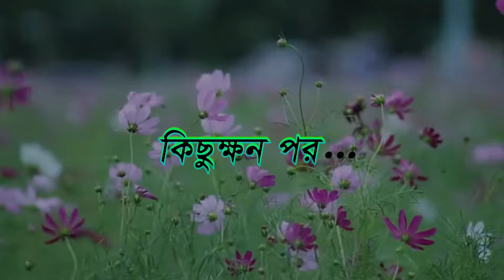পেয়ারাতে বন্দি হাঁসের ছানা | টুনি পাখির সিনেমা ৪৬৯ | Tuni Pakhir Cinema | Bangla Cartoon | Thakurmar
পেয়ারাতে বন্দি হাঁসের ছানা | টুনি পাখির সিনেমা ৪৬৯ | Tuni Pakhir Cinema | Bangla Cartoon | Thakurmar Jhuli | Pakhir Golpo | Golpo | Tuntuni Golpo

Tuntuni golpo bangla Channel and all of its videos are not “directed to children” within the meaning of Title 16 C.F.R. § 312.2 of CHILDREN'S ONLINE PRIVACY PROTECTION ACT (USA) are not intended for children under 13 years of age. Tuntuni golpo bangla CHANNEL and its owner(s), agents, representatives, and employees do not collect any information from children under 13 years of age and expressly deny permission to any third party seeking to collect information from children under 13 years of age on behalf of this CHANNEL. Further, Tuntuni golpo bangla CHANNEL denies any and all liability or responsibility for the practices and policies of YouTube and its agents and subsidiaries, or any other affiliated third party, regarding data